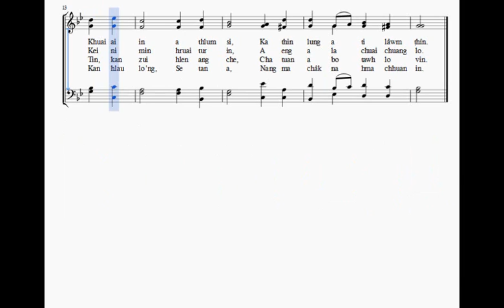Lalpa i thu hi a hlu ber